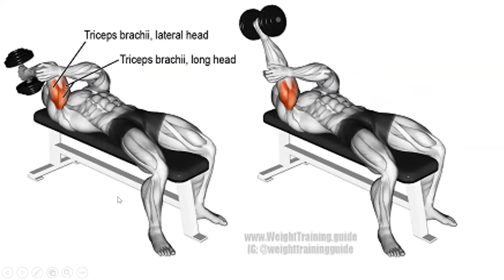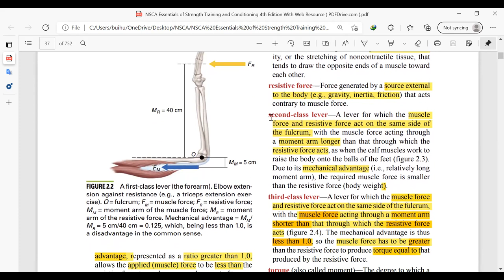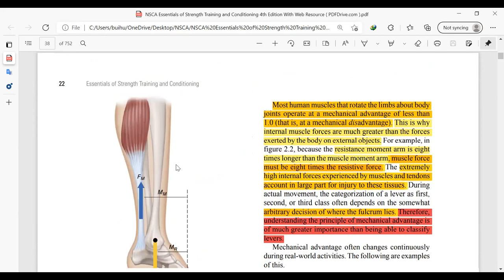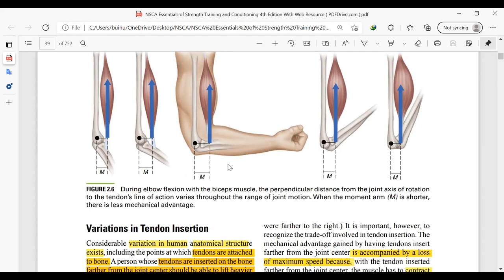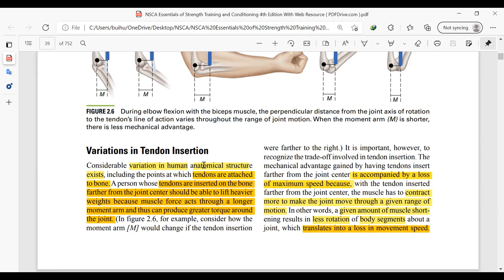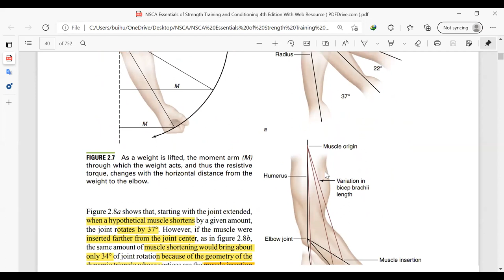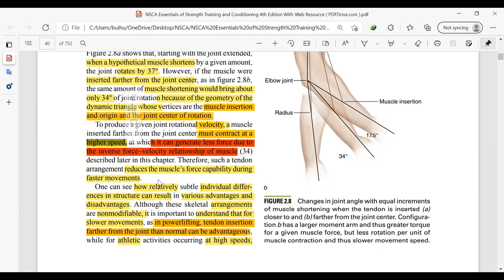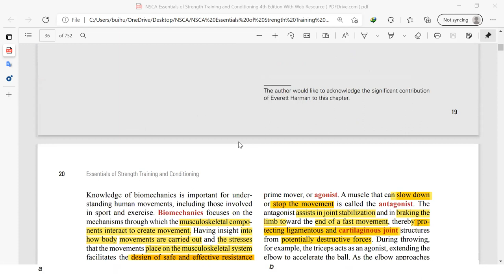NSCA buổi 5 video 2 Lever and Physiology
Áp dụng cơ chế đòn bẫy lên hoạt động của cơ thể, tương quan giữa Power và Speed dó cấu trúc cơ thể